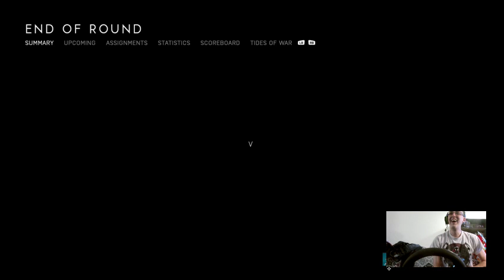Battlefield V Firestorm 12 presented by 99geek.ca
There's Urban Fantasy tales about a teenage girl turned into a vampire against her will, or a scorned lover investigating paranormal phenomena, or a journalist covering stories in the middle east. There's a sci-fi story about people on a dying world trying to build a ship to a new one. There's a fantasy story about a fallen angel trying to stop the end of the world. And there's more coming.